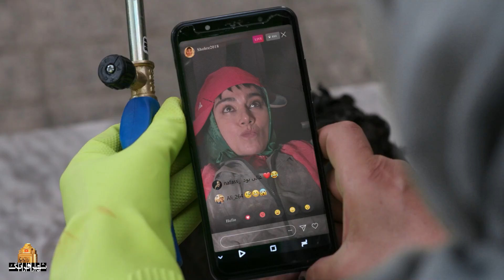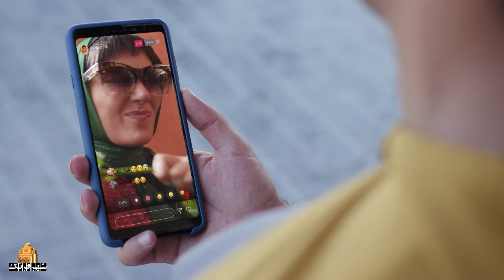سریال دادزن - قسمت 1 | Serial Dadzan - Part 1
خلاصه داستان سریال کمدی دادزن:
دادزن داستان آدم هایی است که در نزدیکی ما قصه‌ هاشون رو فریاد می زنند…
بازیگران سریال ایرانی دادزن:
امیر کربلایی زاده، بهرنگ علوی، خاطره حاتمی، رضا فیاضی، علیرام نورایی، علیرضا خمسه، محمدرضا رهبری، نسرین مقانلو، نفیسه روشن

کارگردان سریال طنز دادزن: عباس خواجه‌ وند
تهیه کننده سریال خنده دار دادزن:: محمد شهبازی، سعید شهبازی

ژانر: کمدی
Dadzan is the story of people who shout their stories near us...
Serial Dadzan - Part 1

Cast:
Amir Karblaizadeh, Behrang Alavi, Khatere Hatami, Reza Fayazi, Aliram Noraei, Alireza Khamse, Mohammad Reza Darabi, Nasrin Moqanlou, Nafiseh Roshan.

Producer: Mohammad Shahbazi, Saeed Shahbazi

Release: 2023
Genre: Comedy